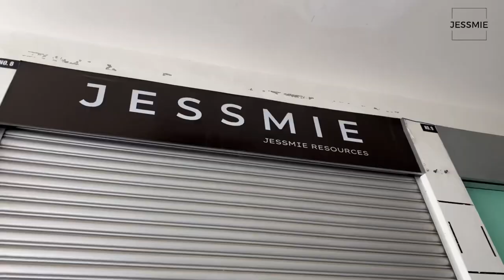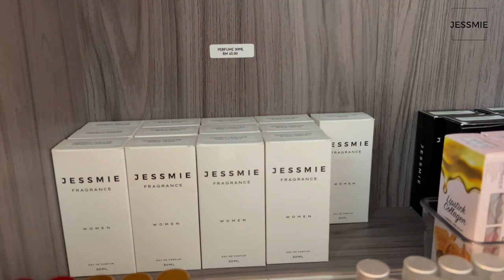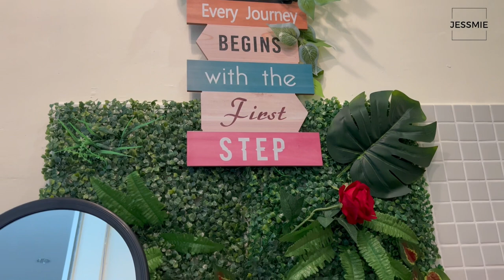Breakfast Mi Kolok Special Non Halal Bintulu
Mi kolok special, 153 Stall, area Swimming Pool BDA Bintulu